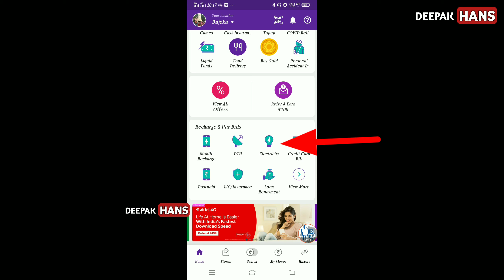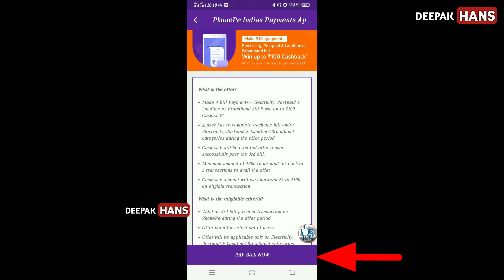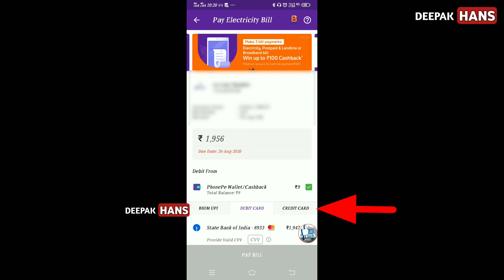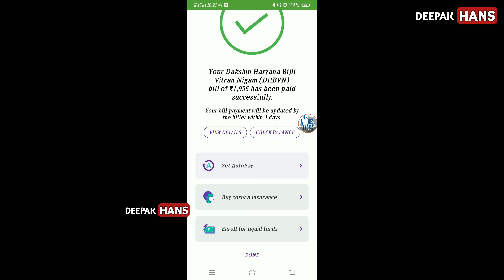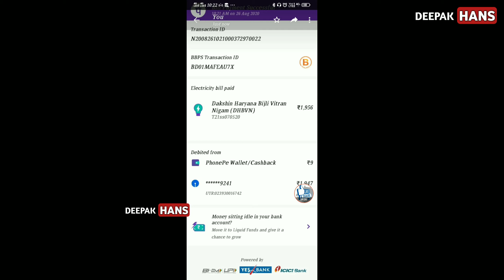BIJLI BILL -Bijli Bill Kaise Jama Kare Online,bijli bill check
BIJLI BILL - Bijli Bill Kaise Jama Kare Online, bijli bill kaise Check kare/Nikale,How to pay electricity bill online.

फ़्री बनवाएं अभी / एक  मोदी कार्ड  से  भारत मे  सरकारी नोकरी  (विदेशों में भी),
SRPK CARD BENEFITS IN HINDI / SRPK CARD ONLINE APPLY,

HEY GUYS, THIS VIDEO WILL EXPLAIN YOU HOW TO PAY ELECTRICITY BILL ONLINE.

QUERIES SOLVED:-
Bijli bill
Online Bijli Bill
Electricity bill
Bijli bill kaise bhare online

Thanx for watching friends...